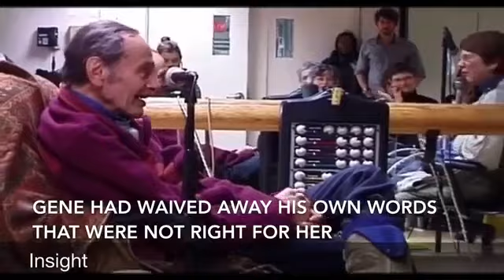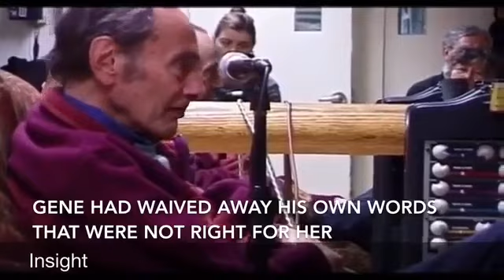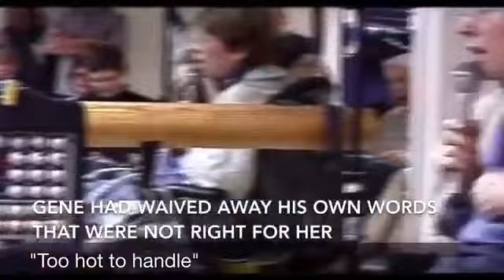Gene Gendlin focusing demo excerpt: "Too hot to handle"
"Too hot to handle": in this demonstration with Gene Gendlin, he is challenged to respond without using his primary vehicle of communication, which is Rogerian reflection. We see his genuine heartfelt personal responding and the dyads deepening and developing communication throughout the process.